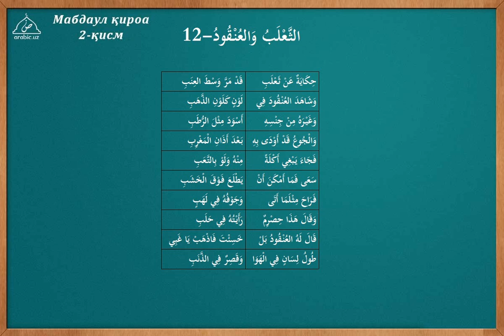12 dars Tulki va bir bosh uzum tarkib